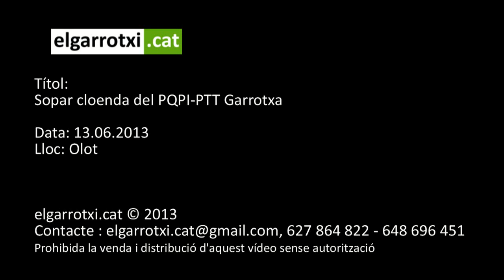Sopar cloenda del PQPI PTT Garrotxa 2013